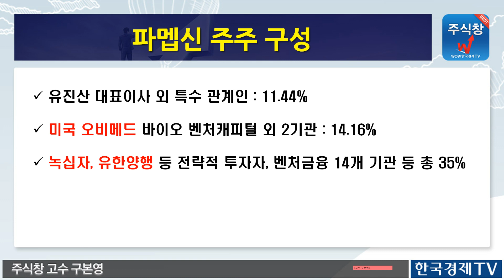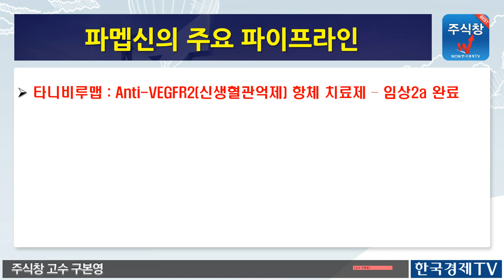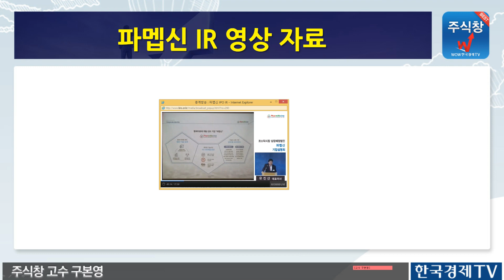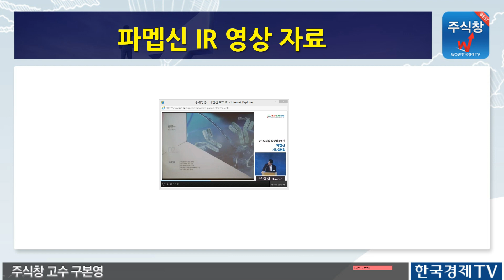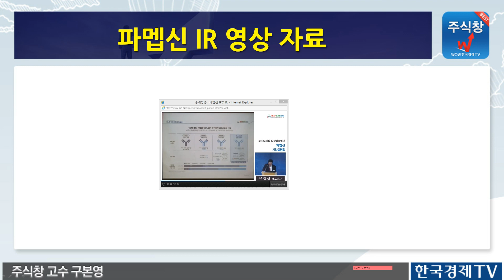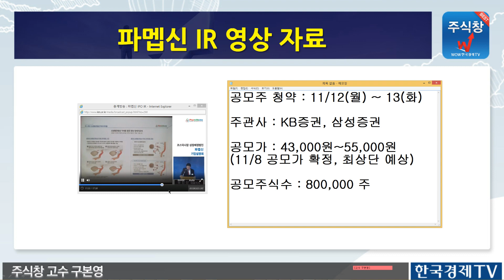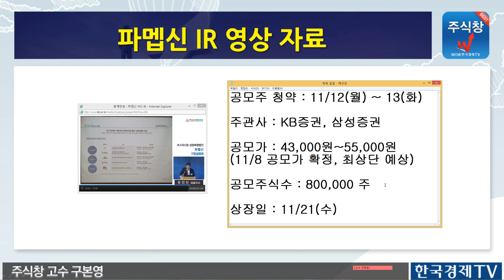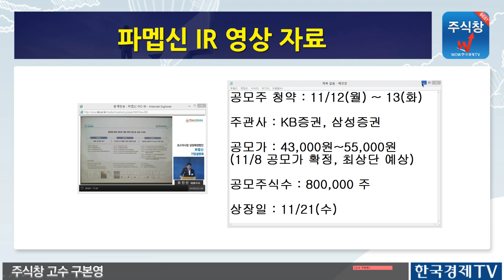주식투자_세계적인 제약사 MSD(머크)와 손잡은 파멥신을 아시나요?(국내 최초 항암항체 신약 1호)_구본영 주식강의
* 세계적인 제약회사인 MSD(머크)에서 찜한 국내 항체치료제 1호 회사인 파멥신을 소개합니다..^^
(자료에 나오는 BMS는 MSD로 정정합니다.)

* 우측 상단에 종 그림이 알람버튼 입니다. 눌러서 켜놓으셔야 방송 알람이 갑니다!